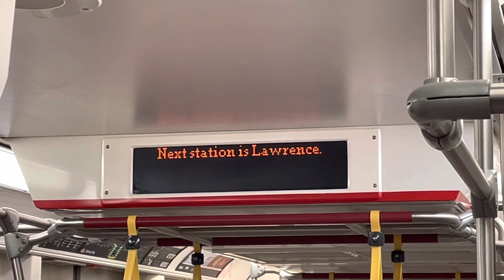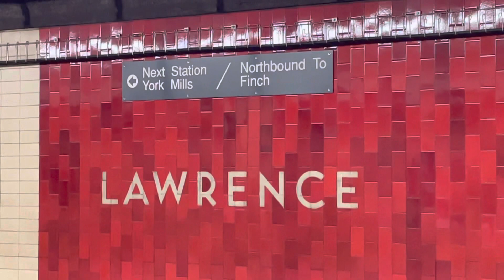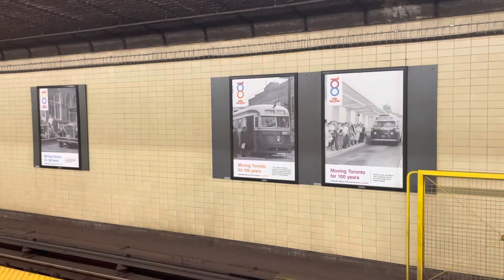TTC Subway Ride on line 1 from York Mills Stn to Lawrence Stn (January 28th, 2023)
Short subway ride on the TTC Toronto Rocket train heading southbound from York Mills subway station to Lawrence subway station. Then once I got off the train at Lawrence station, I captured a few trains before I even ended the video!

Recorded on: Saturday, January 28th, 2023 at 6:14pm.